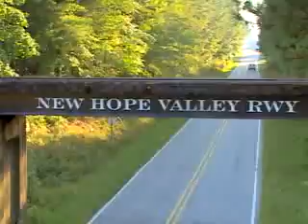New Hope Valley Railway.flv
In this NC video story, the history and heritage of railroading is being kept alive in Bonsal, North Carolina. At the New Hope Valley Railway, you can step back in time and enjoy the thrill of a locomotive ride on the rails.